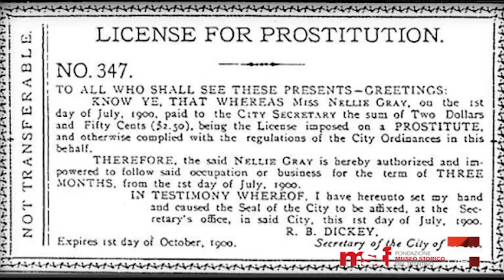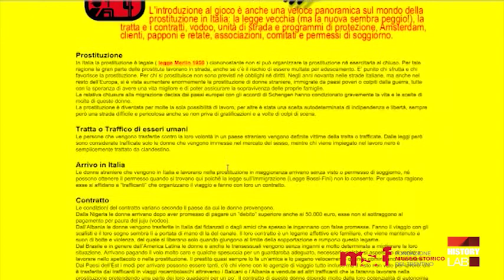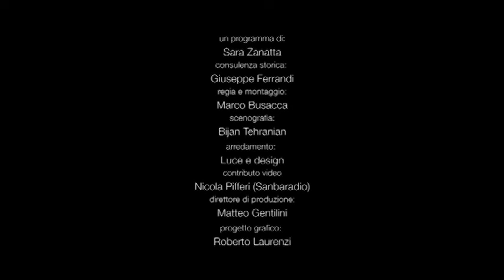PT. 8: CASE DI TOLLERANZA TRA XIX E XX SECOLO - Sarà tempo, seconda stagione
Lo storico Nicola Fontana e l'educatrice sociale Elisa Alcaide raccontano le loro ricerche che hanno come tema aspetti poco studiati del fenomeno della prostituzione, ovvero la sua storia nel Tirolo storico e il profilo dei clienti. Un programma di Sara Zanatta, con la consulenza di Giuseppe Ferrandi; realizzato da Marco Busacca presso Busacca Produzioni Video.